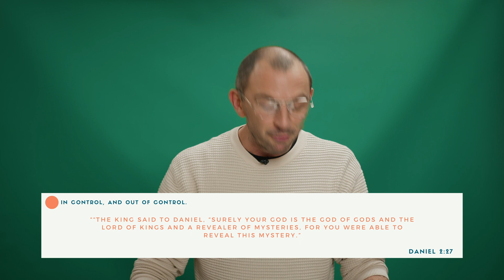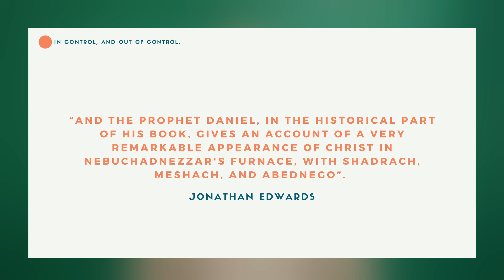In Control & Out Of Control - Ben Pocock - 20.11.22